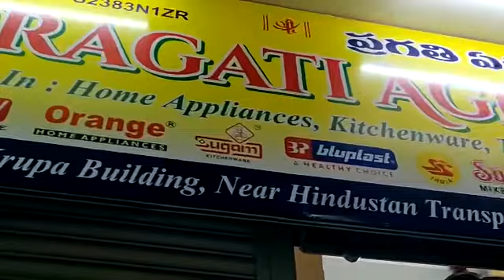Pragati Agencies- Hyderabad